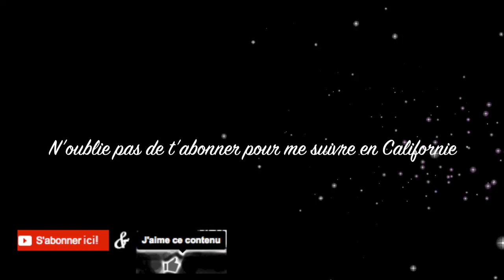10 jours de MU | Noël scintillant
JOYEUX NOËL!!! Ayez une magnifique journée de noël!

Premièrement aujourd’hui, faites des anges dans la neige , allez patiner, ensuite allez vous empiffrer du mélange à biscuit de votre maman et pour finir par vous emmitoufler au bord du feu avec votre chocolat chaud. Ça c'est Noël!